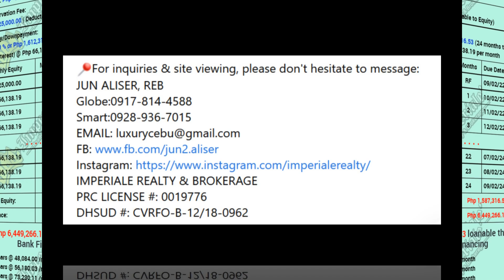WOODWAY TOWNHOUSE 2 WILLOW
📍HOUSE & LOT AS LOW AS PHP 48,084.00 /month Thru BANK only
Pooc, Talisay City, Cebu

📍HOUSE DETAILS:
✅WILLOW Model
✅3 Bedrooms
✅2 Toilet And Bath
✅Living Area
✅Dining Area
✅Kitchen Area
✅Service Area
✅1 Car Garage
✅Balcony
✅Garden
✅Open Space

📍AMENITIES:
✅Main Entrance with Guard House
✅Perimeter Fence
✅24 Hour Security
✅Gazebo
✅Parks and Playground
✅Convertible Court
✅Garden Pond
✅Concrete Roads, Curbs and Gutters
✅Street Lightings
✅TV Cable and Telephone Facility

📍SAMPLE COMPUTATION
BANK FINANCING:
(Computation)
Price: Php 8,061,582.66
Reservation Fee: Php 25,000.00 ( Deductable to Equity)
Equity/Downpayment: 20.00 % or Php 1,612,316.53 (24 months to pay, 0% interest) @ Php 66,138.19 per month

JUN ALISER, REB
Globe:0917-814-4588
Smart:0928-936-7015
IMPERIALE REALTY & BROKERAGE
PRC LICENSE #: 0019776
DHSUD #: CVRFO-B-12/18-0962